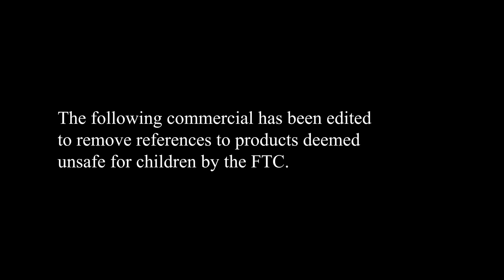Sponsor Breaks [Redacted]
Whiskey Christmas does not discriminate when it comes to sponsors, but we do redact!